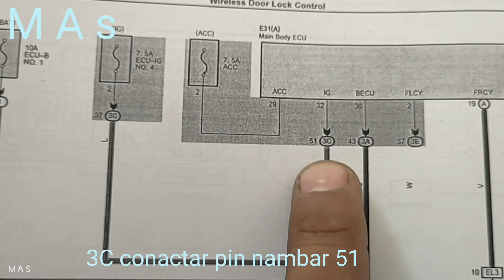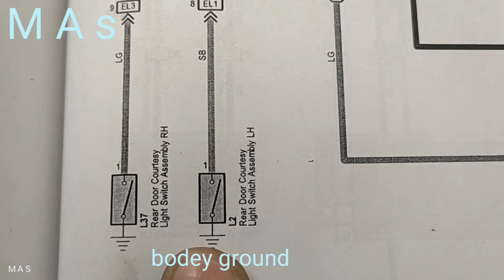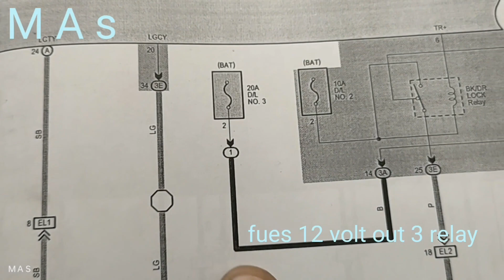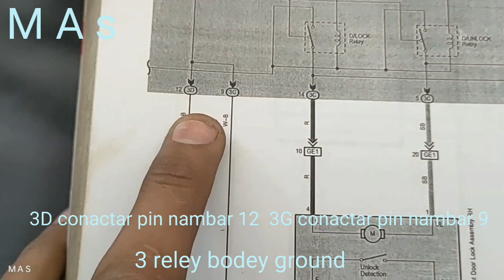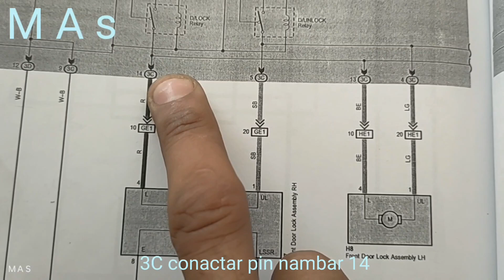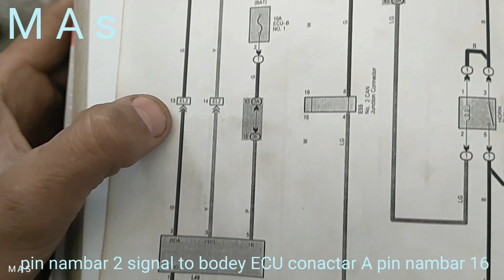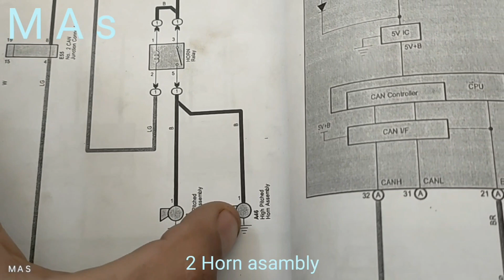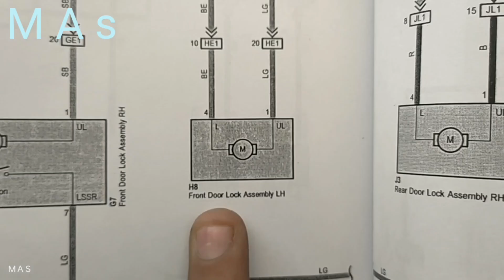corolla 2015 modal wireles door lock and unlock full digram explain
corolla door  lock unlock digram explain
automobile corolla lock unlock pin outs
mechancial corolla power window digram
toyotacars corolla bady ecu pin outs